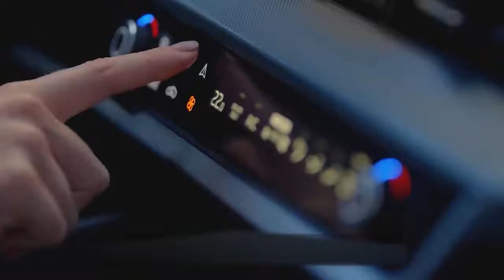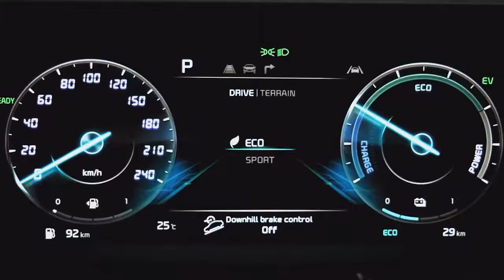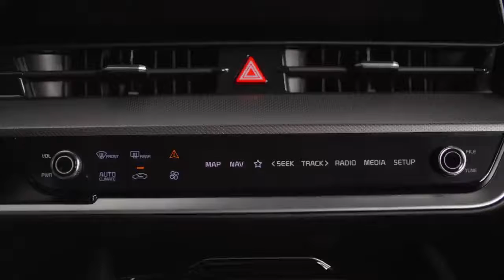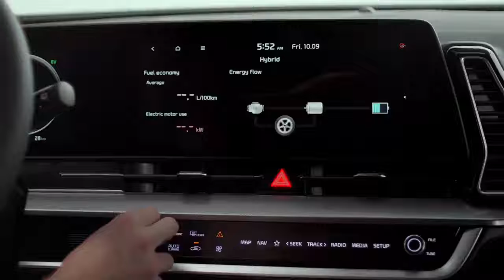2022 Kia Sportage Better Than an Hyundai Tucson | Luxury Motors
20222
Kia Sportage
7 Sitter
Thankyou
Luxury motors
luxury motors